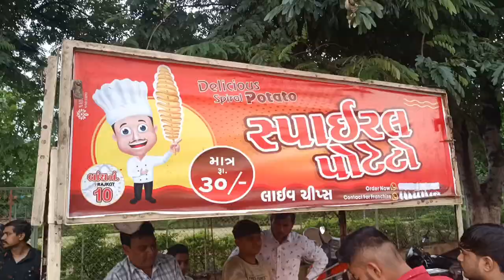Hum ne kuch naya try kiya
address1
ag chok opp love temple in food jone

address2
racecourse near love garden